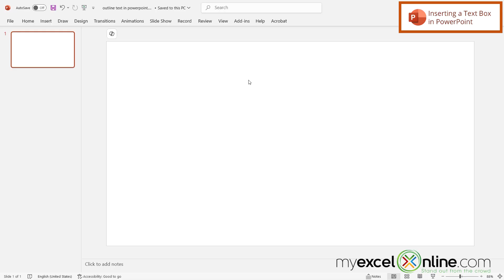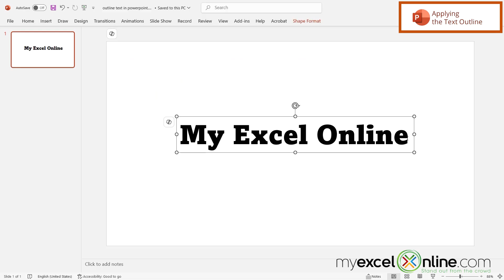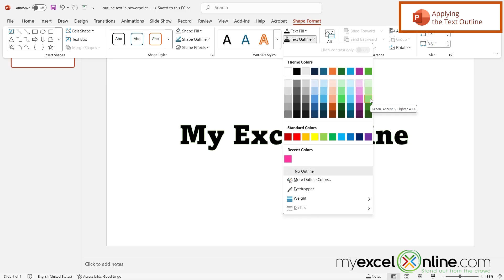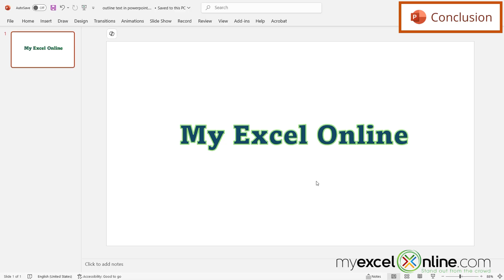How to Outline Text in PowerPoint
In this tutorial, we will show you how to outline text in a different color in Microsoft PowerPoint. First, we will show you how to insert text and then we will show you how you can outline that text in a different color from the original text color. This is a great video for anyone wanting to add some pizazz to text in Microsoft PowerPoint.

Check out our blog entry for How to Outline Text in PowerPoint

How to Outline Text in PowerPoint Time Stamps⌚

00:00 - Introduction to How to Outline Text in PowerPoint
00:24 - Inserting a Text Box in PowerPoint
00:45 - Changing the Text Font in PowerPoint
01:38 - Applying the Text Outline in PowerPoint
02:23 - Changing the Font Inside Color in PowerPoint
02:46 - Conclusion for How to Outline Text in PowerPoint

Cheers,

JOHN MICHALOUDIS
Chief Inspirational Officer & Microsoft MVP